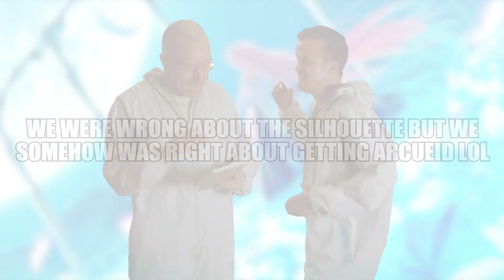the good ending 💪🏿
We were wrong... but also somehow right? 😂
Idk man, its funny how much of a rollercoaster this year was when it comes to Arcueid, getting her as the anniversary servant makes sense but at the same time was unexpected af 😳 (at least for me tho)
I wonder if we actually gonna get more Tsukihime characters in the future without having a proper collab 🤔
Anyways, do you think we gonna get neko arc on fgo? 👀